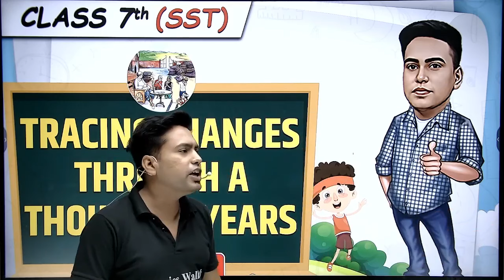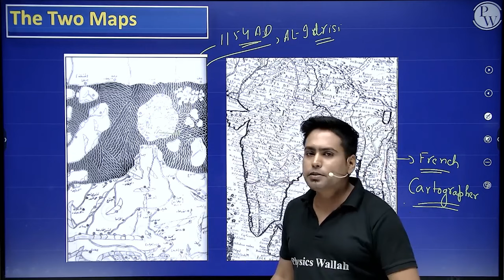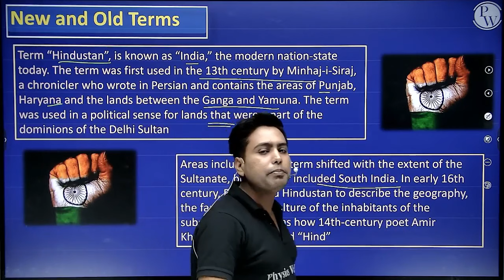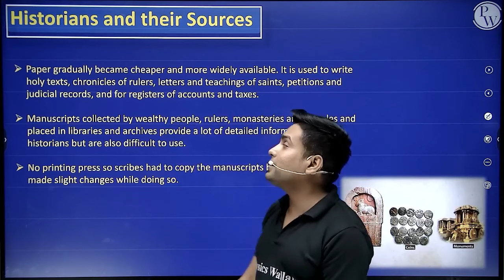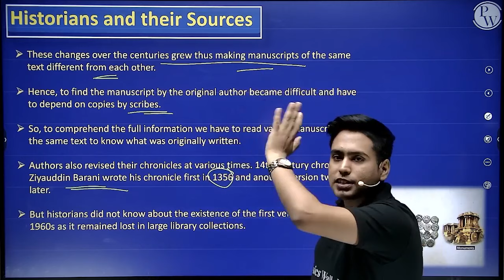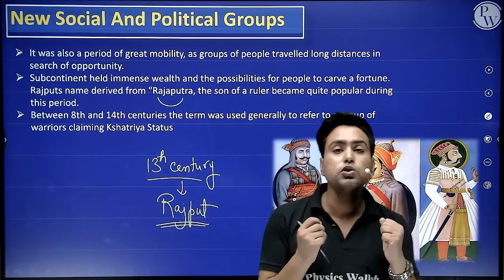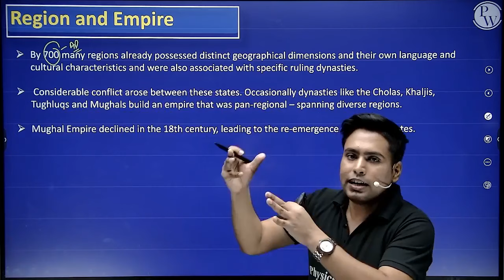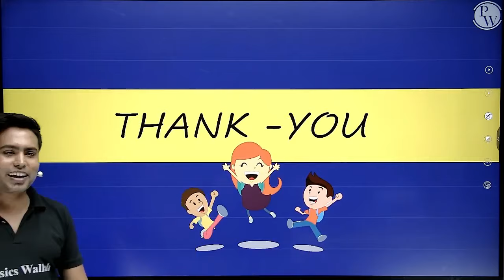Tracing Changes through a Thousand Years | Full Chapter in 1 Video | Class 7th SST | Junoon Batch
In this lecture of the JUNOON BATCH, by PW Little Champs, we have covered topics like -
New and old terminologies
Historian and sources
New political and social group
Region and religion

Timestamps -
00:00 Introduction
06:25 The two maps
14:45 New and old terms
27:10 Historians and their sources
39:00 New social and political groups
53:05 Region and empire
57:00 Old and new religions
1:00:50 Thinking about time and historical periods

Batch Description -

1 This batch is free & especially for our class 6th & 7th students.

2- Subjects which will be covered are English, Science, SST & Maths

3- Classes are going to be on the "PW Little Champs" Youtube channel.

4- Lectures are going to be in recorded form

5-Duration of the lecture will be 45 min to 1 hour.

6-Experimental Learning is going to be provided.

7- Notes are going to be provided on the PW app.

8- Weekly schedules are going to be provided on the YouTube Channel.